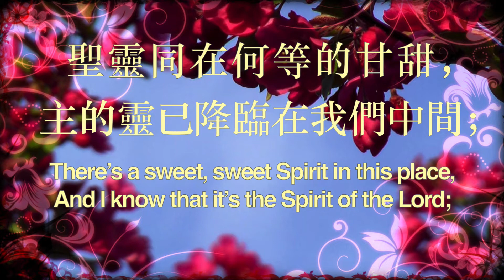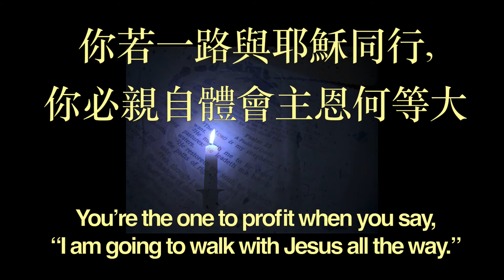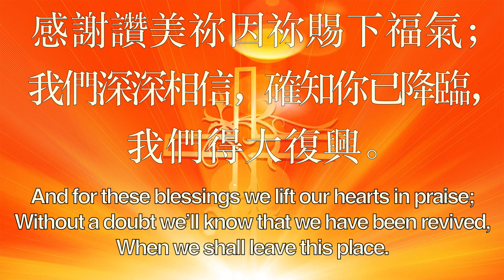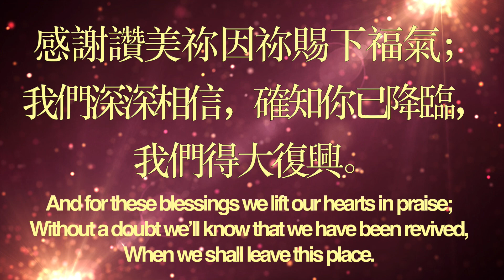B102 聖靈同在, 何等甘甜 SWEET, SWEET SPIRIT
102 聖靈同在, 何等甘甜

聖靈同在何等的甘甜，
主的靈已降臨在我們中間；
每一張臉何等的甜美，
我深知主親自在我們中間。
副歌：
聖靈的降臨何等的甘甜，
與我們同在充滿著祢的愛。
感謝讚美祢因祢賜下福氣；
我們深深相信，確知你已降臨，
我們得大復興。
2）你若願得聖靈的福氣，
接受祂完全的相信依靠祂
你若一路與耶穌同行,
你必親自體會主恩何等大。
3）你雖蒙恩罪已得赦免，
罪的捆綁使你心靈仍軟弱。
到主面前承認你的罪，
聖靈必充滿你使你為祂活。

 102 Sweet, Sweet Spirit
1) There’s a sweet, sweet Spirit in this place,
And I know that it’s the Spirit of the Lord;
There are sweet expressions on each face,
And I know they feel the presence of the Lord.

Chorus：
Sweet Holy Spirit, Sweet heavenly Dove,
Stay right here with us, filling us with Your love.
And for these blessings we lift our hearts in praise;
Without a doubt we’ll know that we have been revived,
When we shall leave this place.

2) There are blessings you cannot receive
Till you know Him in His fullness and believe;
You’re the one to profit when you say,
“I am going to walk with Jesus all the way.”

3) If you say He saved you from your sin,
Now you’re weak, you’re bound and cannot enter in,
You can make it right if you will yield,
You’ll enjoy the Holy Spirit that we feel.